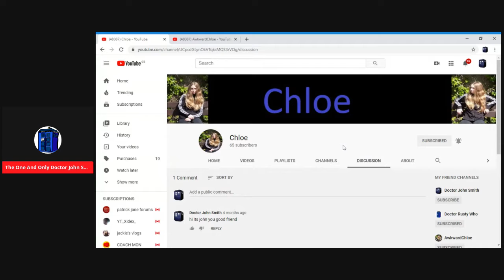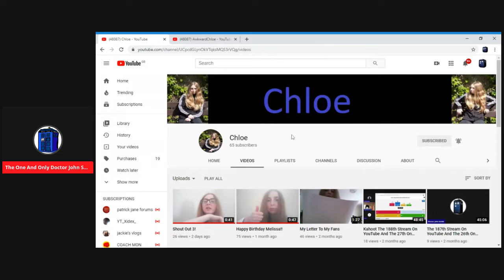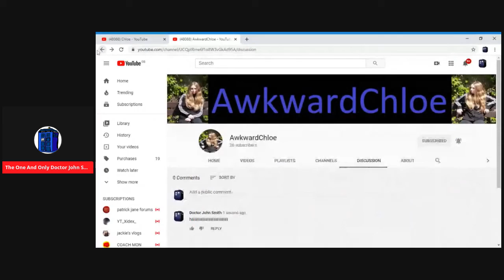Its Chloe's Birthday